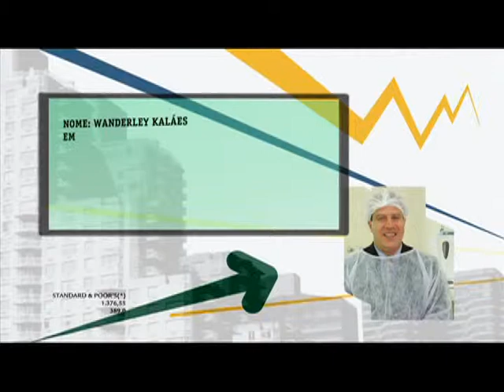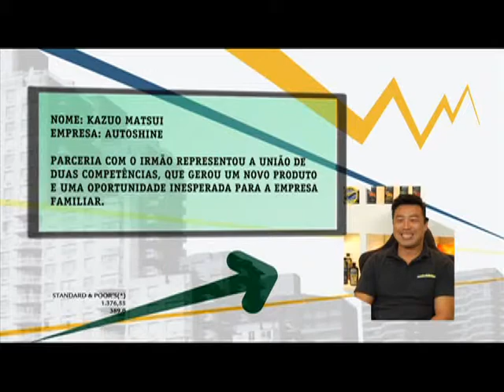3- Cego é quem não sabe ver - 1/4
Como enxergar e identificar boas oportunidades de negócio.
Cases: BCU e Autoshine